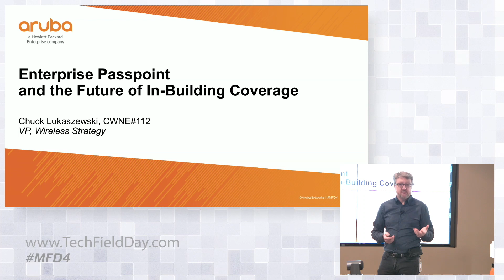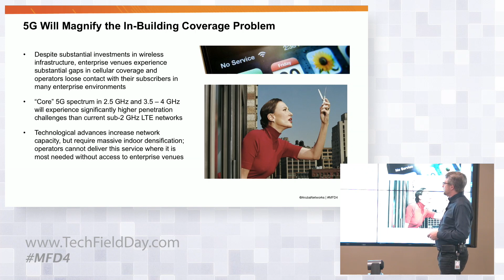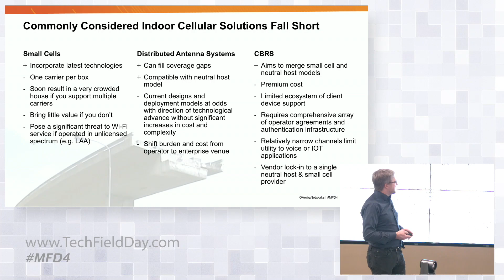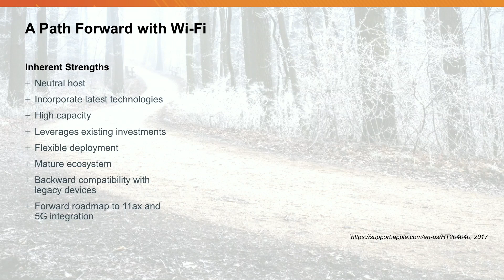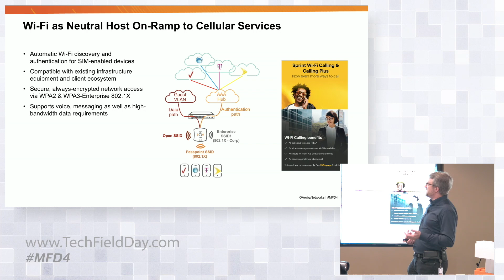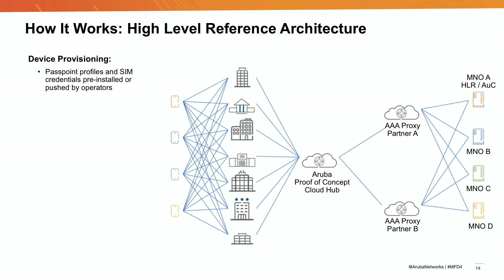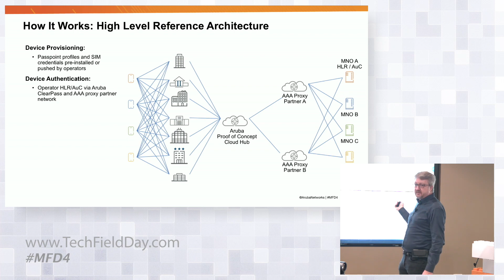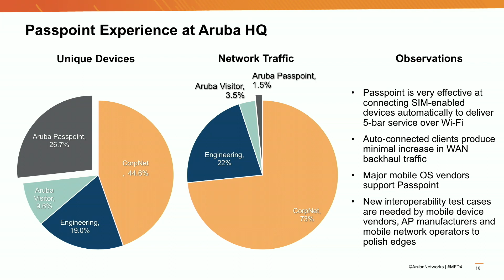Aruba Enterprise Passpoint and the Future of In Building Coverage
Wi-Fi 6 propels user experience, performance and density to new heights, with support for a wide range of new and expanding use cases. It is actively being deployed in many customer premises today and we expect the standard to become the predominant connectivity method for the majority of enterprise and industry segments over the next 5 years. Wi-Fi 6 technologies (e.g. OFDMA, WPA3) bring deterministic, secure performance to many industries where legacy connectivity remains the status quo - and it also brings 5G capabilities to life in enterprise networks today.

Presented by Chuck Lukaszewski, VP of Wireless Strategy & Standards

Recorded at Mobility Field Day in Silicon Valley, CA on August 15th, 2019.